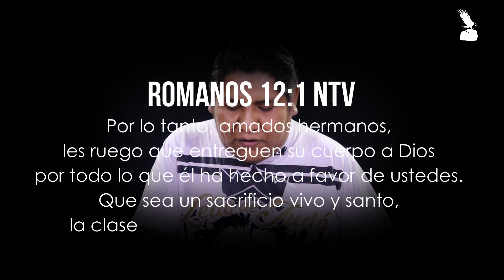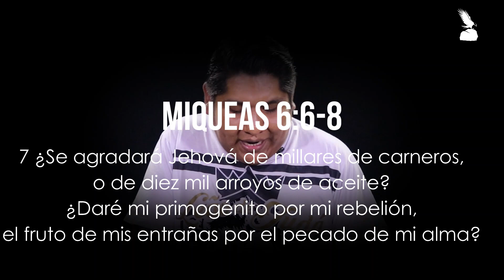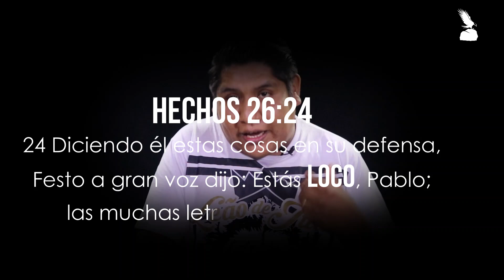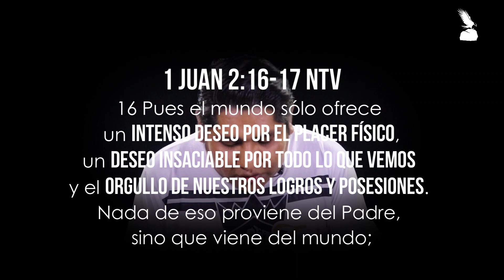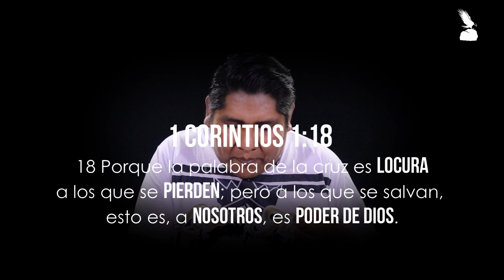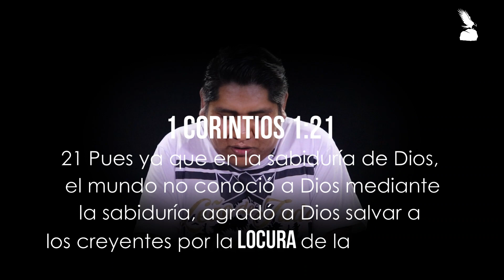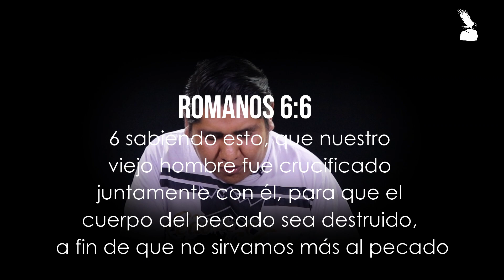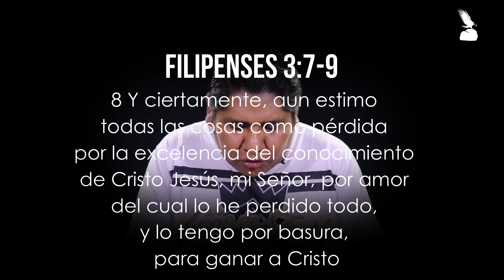LOCURA | Rodrigo Vargas